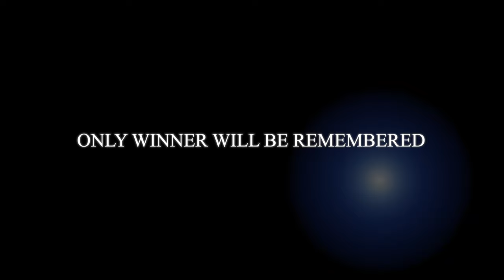Lowell Basketball 2024 | Short Action